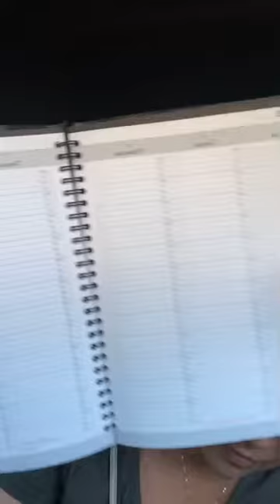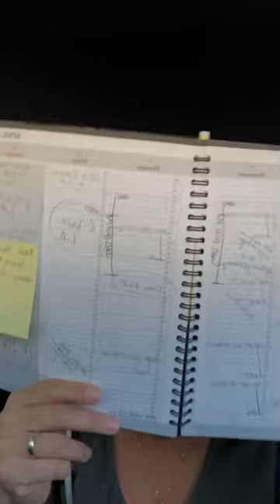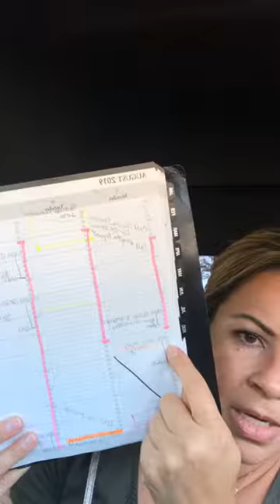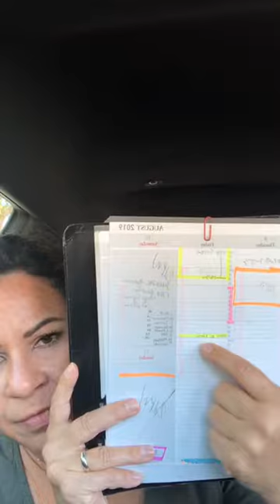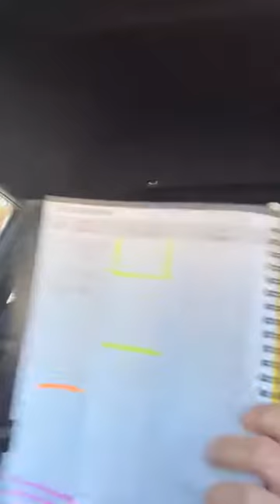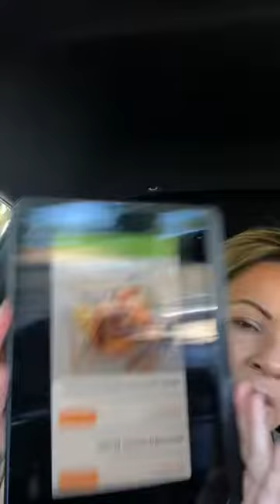Baby Steps to Wellness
Live with Rachelle Jones | Today’s topic: Your Wellness depends on you. Here are some quick steps to help you get started. These steps are for humans--working humans, stay-at-home humans, entrepreneur humans, student humans...humans!

Mentions:
Mastin Kipp: Claim Your Power
Hugs for you! ♥️, your HeartbreakHacker &

Recorded Live on Facebook and Instagram Live each Friday at 1145am PST. Join in each week to be part of the discussion.

Rachelle is an Advanced Grief Recovery Method Specialist trained and 4x certified by the Grief Recovery Institute in the world's only evidence-based Method scientifically proven to hack into buried emotional wounds to release loneliness & build a solid loving connection with Self first, then with others. Be YOUWell.
Veteran owned!
2-day & 8-session options available.